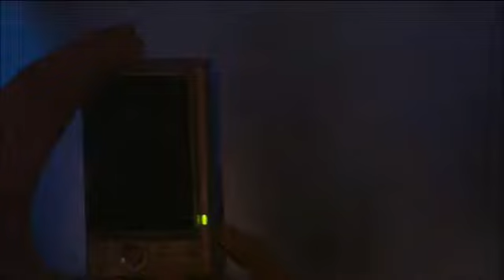Polarkreis 18 - Prisoner (Live beim T-Mobile Streetgig)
Hier das Konzert, welches Polarkreis 18 zum T-Mobile Streetgig performte. Bitte entschuldigt eventuelle Aussetzer bei Bild und/oder Ton.